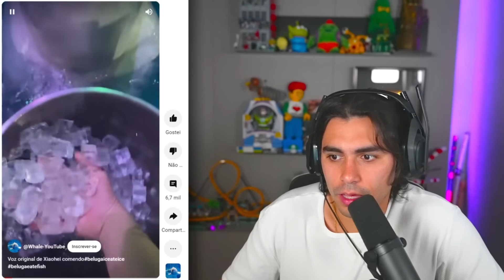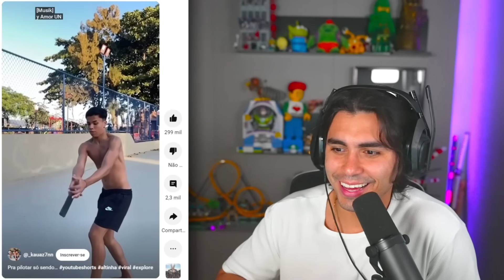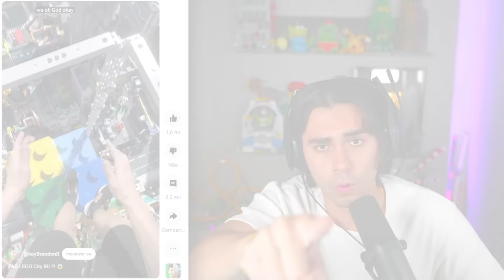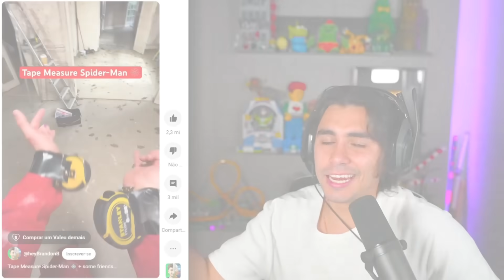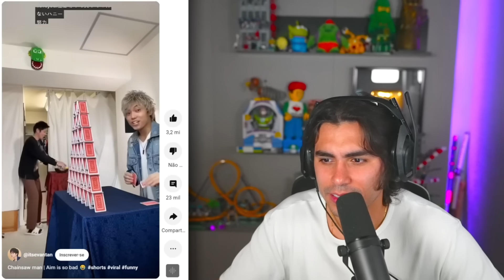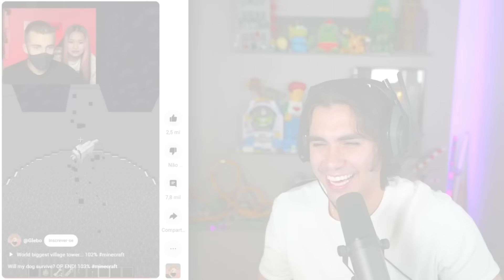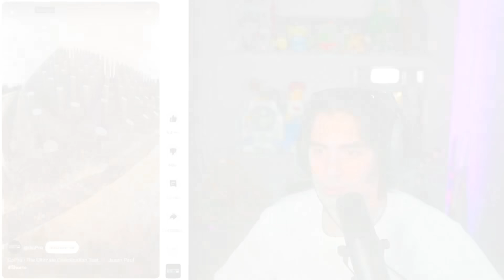você ri 7 vezes, você reinicia